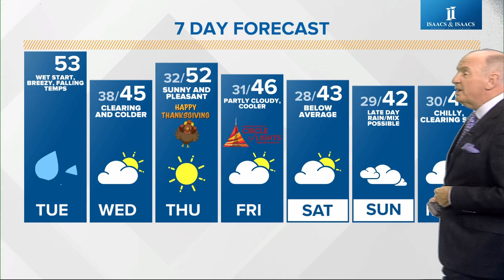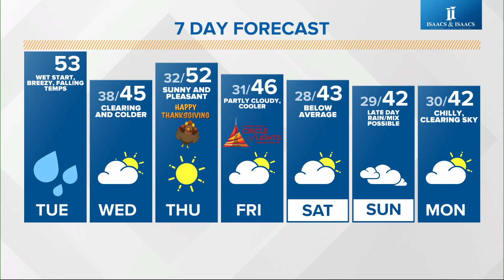Live Doppler 13 morning forecast - Tuesday, Nov. 21, 2023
Tuesday is expected to be the worst travel day in terms of roadways due to rain.